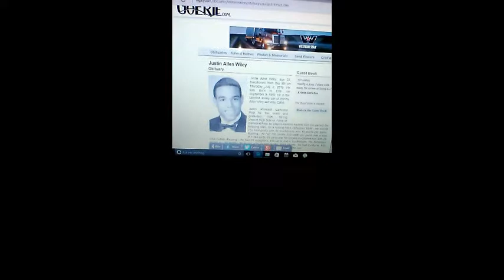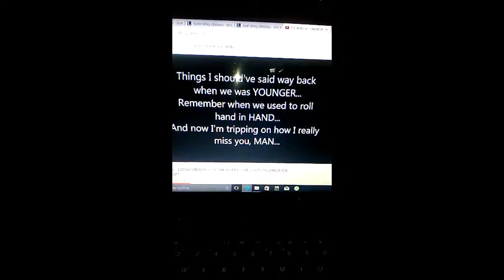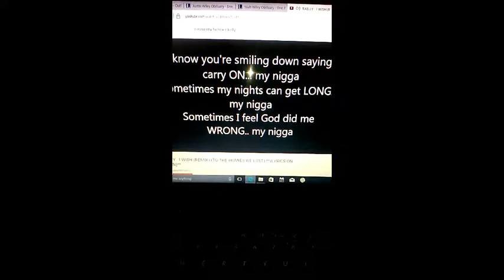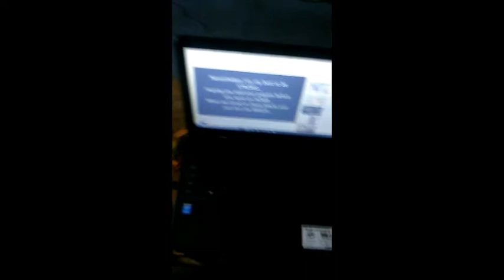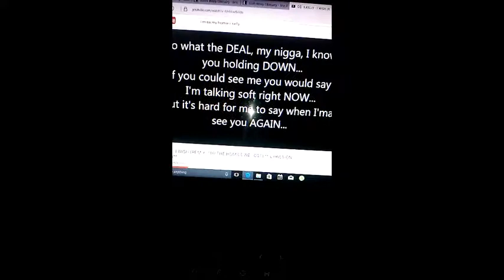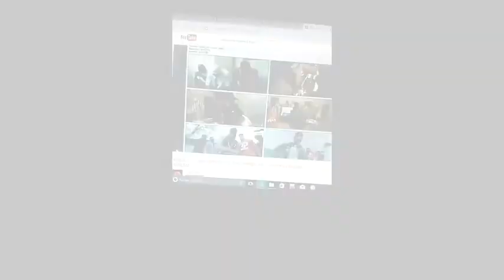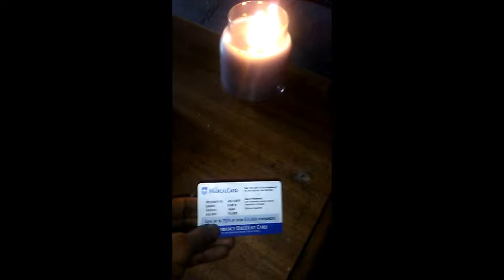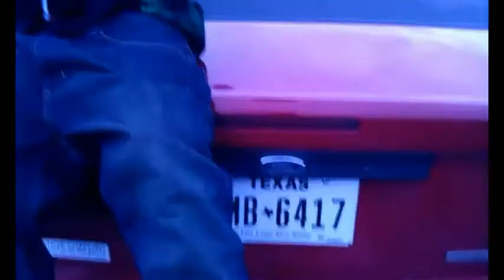WITH THE FAME YOU THINK YOU GAVE ME 2 *FULL MOVIE (NO COMMERICALs OR BREAKS)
HOW TO GET YA CITY ON THE MAP